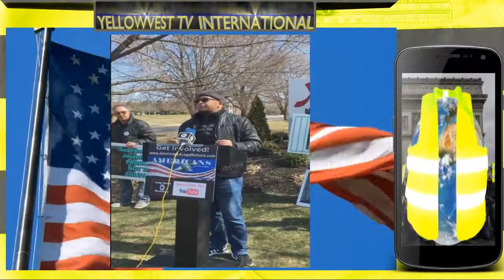Yellow Vest TV - OP Expose CPS 3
In this video viewers will observe a rally held a few months ago by Americans For Legal Reform. Many fathers speak here about how their children were taken from them fraudulently by CPS and Family Courts.